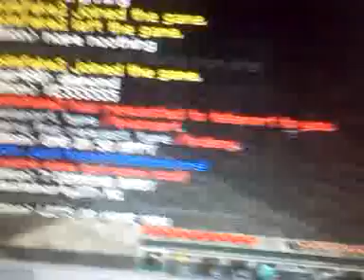minecraft server adventures ep. 1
me and 112lion